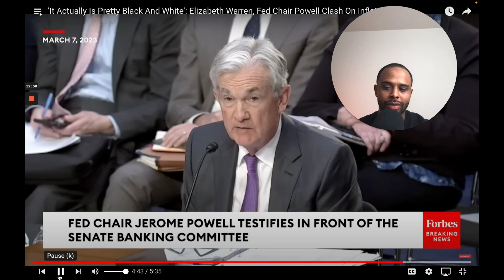The Recession Debate: Warren and Powell Face Off (Reaction Video)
Elizabeth Warren and Jerome Powell discuss some of the most pressing issues facing the US economy today. The discussion focuses on the topics of inflation, job loss, and the potential for a recession. With rising inflation, increase in rates and concerns about job losses, many are worried about the impact these issues could have on the overall health of the economy. Warren offers her unique perspectives on how to address these issues. This informative video is a must-watch for anyone interested in the future of the US economy.